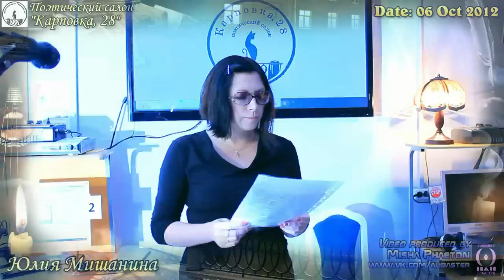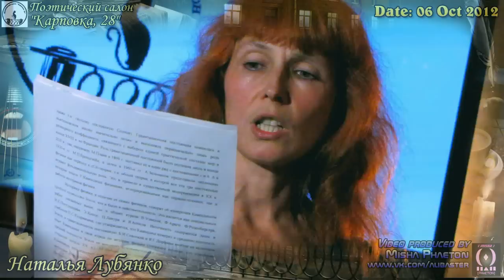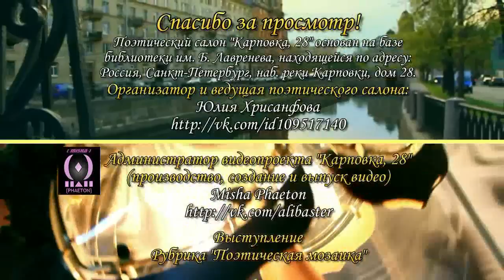Пс "Карповка, 28" - Праздничная поэтическая мозаика